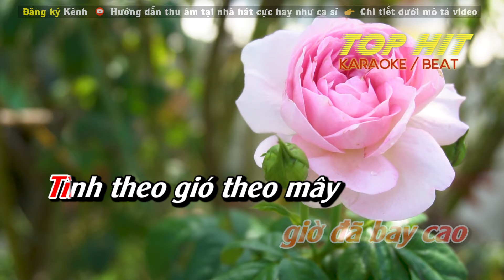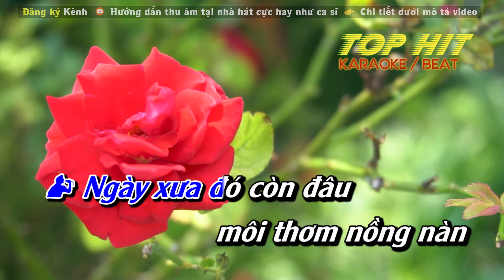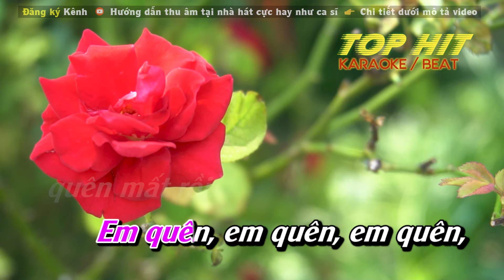TÌNH ĐÃ BAY XA Karaoke Thiếu Giọng Nam ► Nhạc Sống Chuẩn Phối Mới Dễ Hát TOP HIT